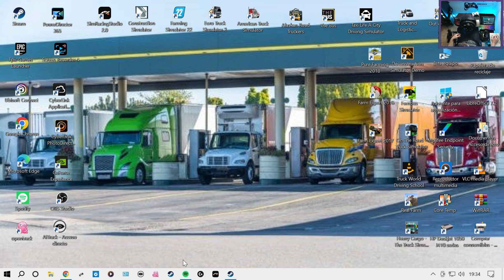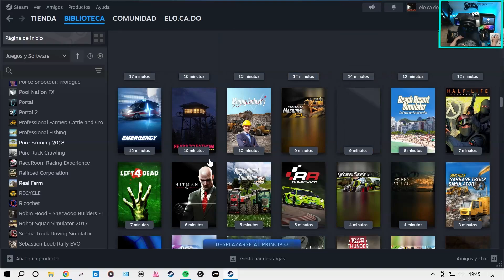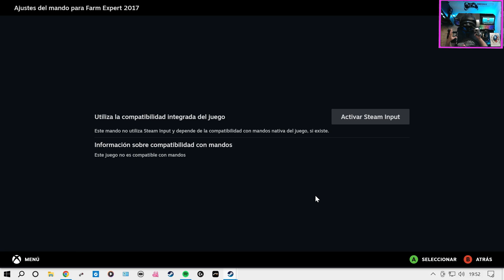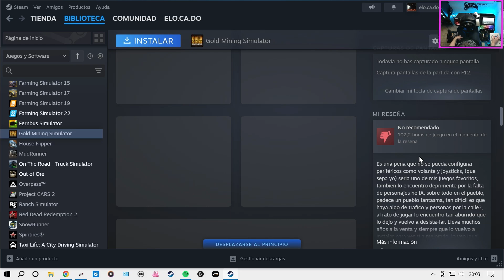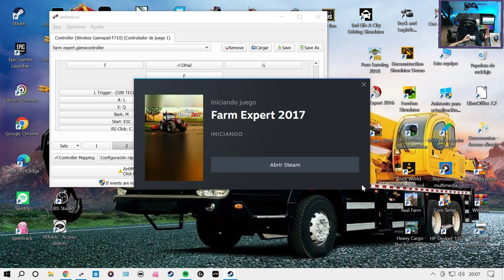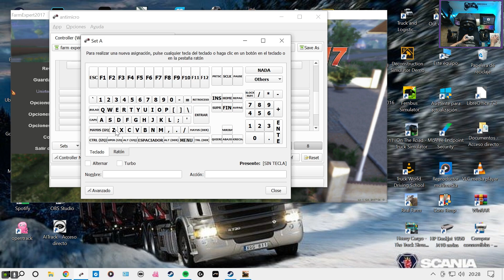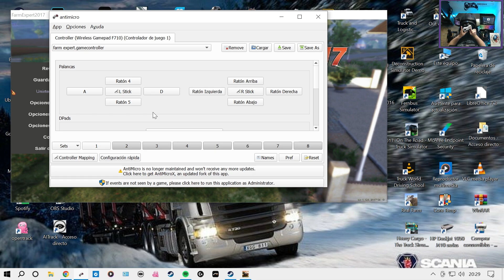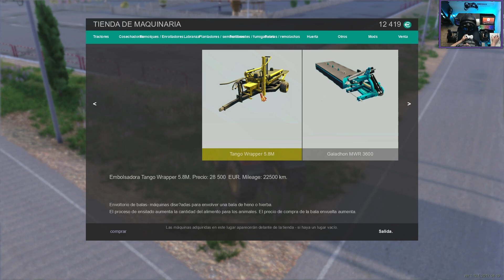Llevo unos días viciado a un jugo del 2017🕹, y no es un gran juego 😱-Farm Expert 17-ep#1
Este juego en realidad es del 1 de septiembre del 2016, no se considero un juego aceptable cuando salió a la venta por los infinitos bugs y problemas de jugabilidad, a parte de que no era compatible con mando, ( dicho por Steam) aunque llegando al mitad del  video descubro que en opciones puedes configurar el típico mando estilo Play Statation o Xbox. Cuando lo rescaté de la librería de Steam tenia unas dos horas de juego, y lo deje porque era injugable, pero después de unos ocho años  o mas🤔, me dio por probarlo y  parece que aunque puede tener algún que otro bug ( un par hasta ahora) se puede decir que es distraído, aunque deja que desear con los gráficos y es un poco soso con los detalles como que no tenga transito de vehículos ( recordar que es del 2016)